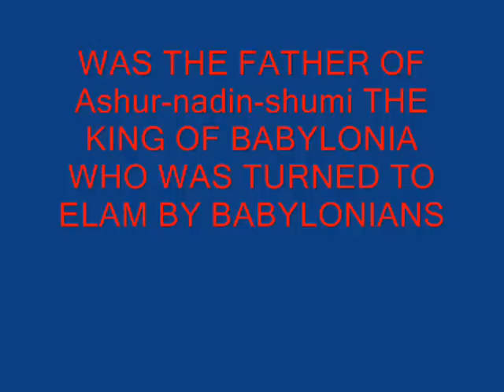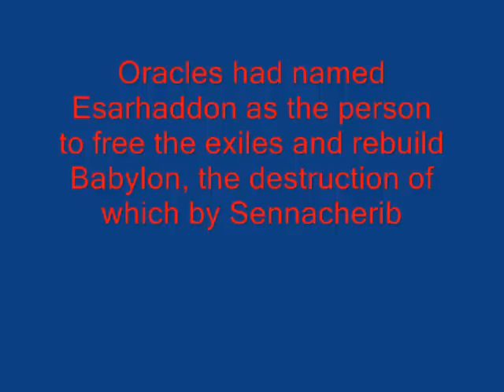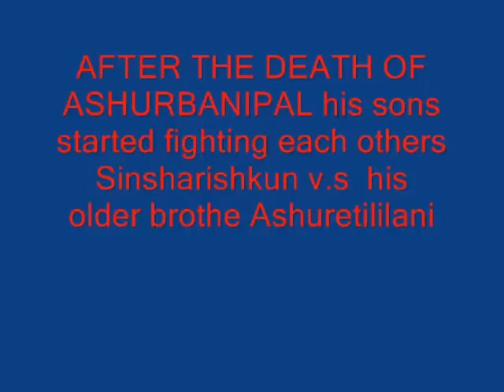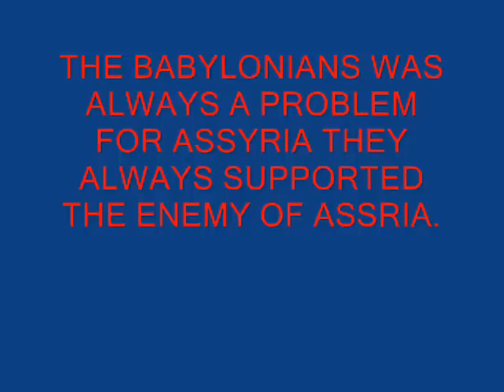THE TRUTH OF THE FALL OF NINEVEH